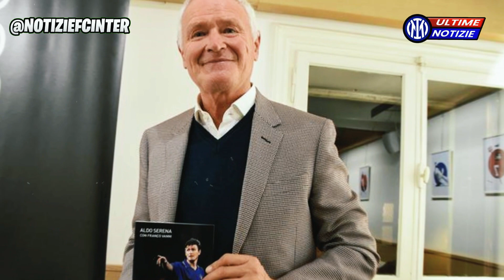😱ULTIMO MINUTO!! Questo è molto serio! Ha detto qualcosa che potrebbe cambiare la...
😱ULTIMO MINUTO!! Questo è molto serio! Ha detto qualcosa che potrebbe cambiare la... Ultime notizie dall'Inter!

🔵 Salve tifosi dell'Inter, benvenuti nel canale 'NOTIZIE FC INTER', qui sarete informati su tutto ciò che accade all'Inter. Nuovi contratti dell'Inter, nuovi acquisti dell'Inter e trasferimenti dell'Inter, trova qui le notizie quotidiane dell'Inter e tutte le notizie attuali dell'Inter.

Il Football Club Internazionale Milano